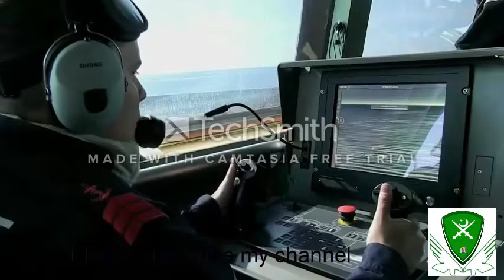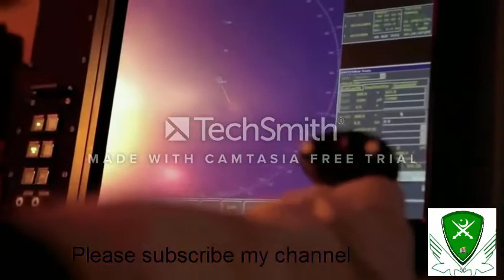Top 10 destroyers in the world 2018.